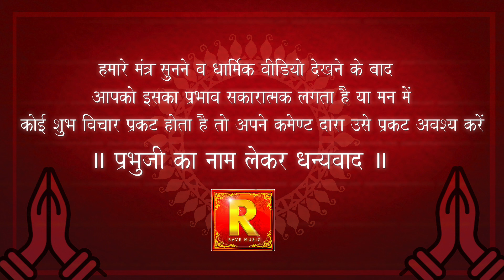Om Namo Bhagvate Krishnay Namah |ॐ नमो भगवते कृष्णाय | Krishna Mahamantra for every Morning -Daily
Shri Krishna Mahamantra | Om Namo Bhagvate Krishnay Namah